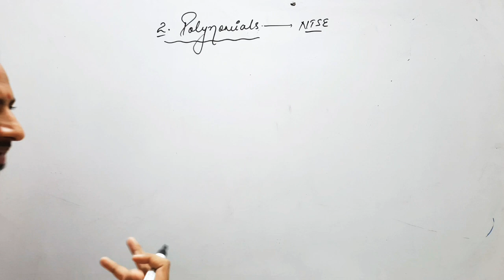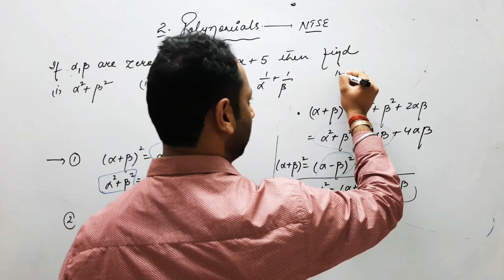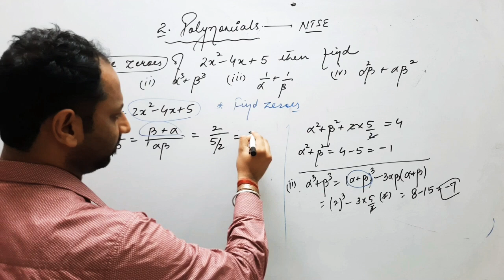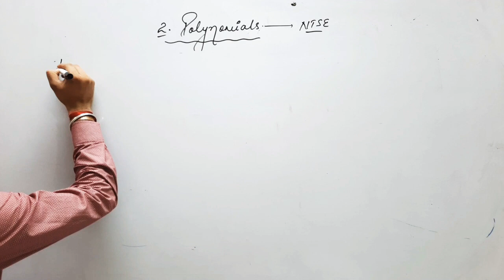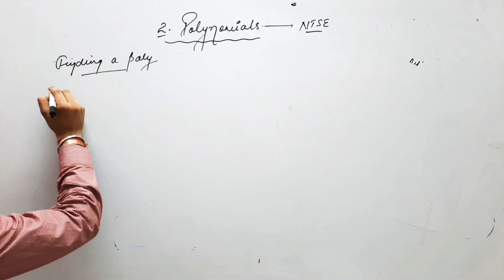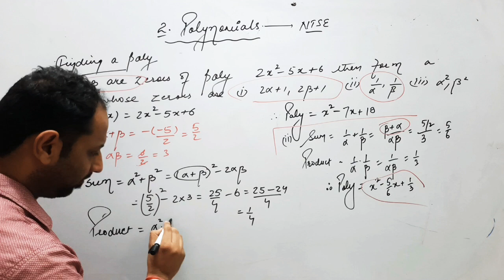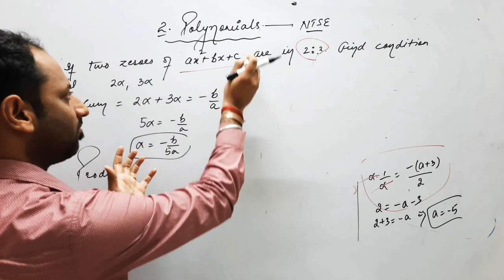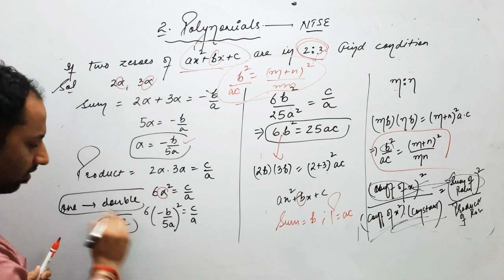CBSE 10V205 Formation of polynomials and conditions